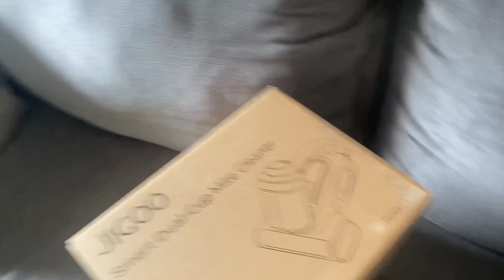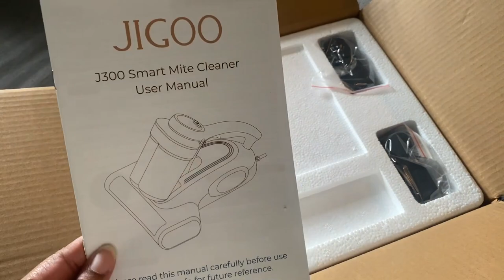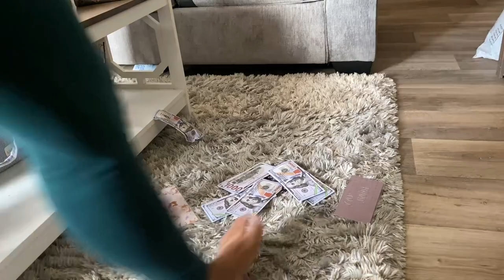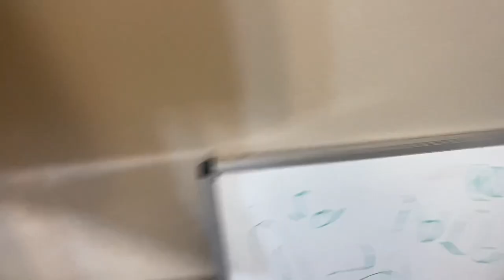DEEP CLEAN MY SINGLE WIDE MOBILE HOME W/ ME FT- JIGOO J300| MOBILE HOME LIVING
Today we are deep cleaning my 2022 single wide mobile home. See y’all next time 💕